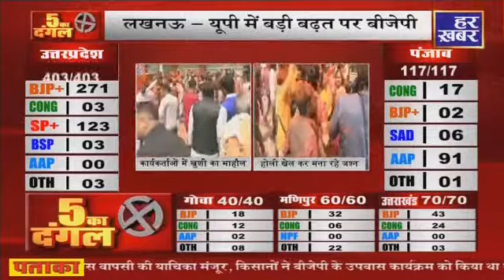UP Breaking: BJP कार्यकर्ताओं में जश्न का माहौल...'खेली होली' | UP Election Result 2022 | Har Khabar